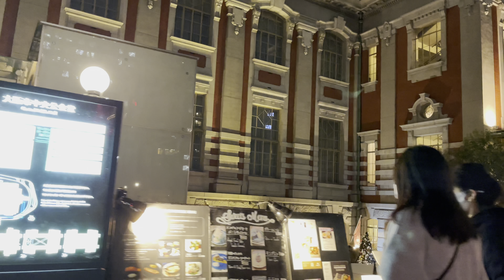【4K HDR 】中之島中央公会堂 shot on iPhone12 Pro Max Christmas Night Walking Tour Osaka Japan(中之島 夜散歩）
This video was shot on the iPhone 12 PRO Max wide camera in Dolby Vision, and uploaded directly with no additional color correction.

👋stabilizer/djiom4

🎧music/Artlist
ーーーーーーーーーーーーーーー